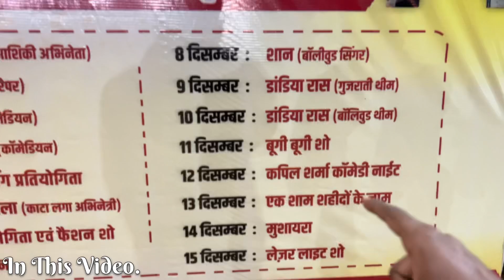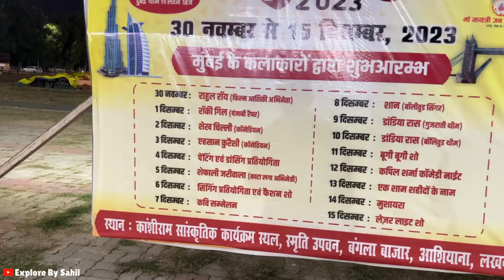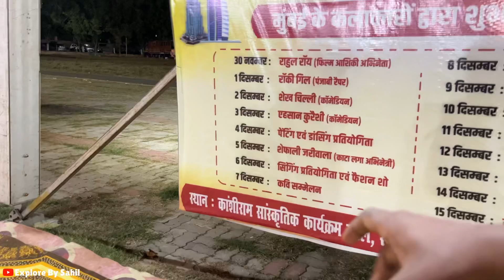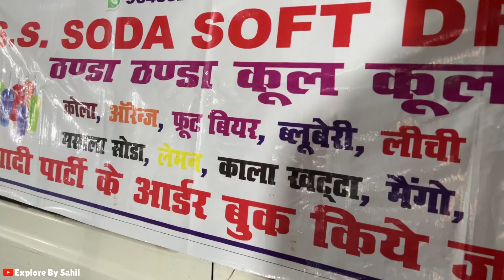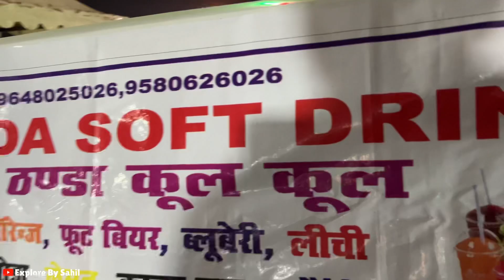लखनऊ का सबसे बड़ा महोत्सव 😱 || Hindustan Hastshilp Mahotsav 2023 Lucknow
Date : 30 November - 15 December
Ticket Price : 40 Rs
Location : Smriti Upvan, Aashiyana, Bangla Bazaar, Lucknow

Hey Dosto.

Hindustan Hastshilp Mahotsav
Hindustan Hastshilp Mahotsav 2023
Hindustan Hastshilp Mahotsav Lucknow
Hindustan Hastshilp Mahotsav 2023 Lucknow
Hindustan Hastshilp Mahotsav Lucknow 2023
Hindustan Mahotsav Lucknow
Hindustan Mahotsav Lucknow 2023
Hindustan Mahotsav 2023 Lucknow
Hindustan Mahotsav Lucknow Vlog
Hindustan Mahotsav Lucknow Video
Hindustan Mahotsav Lucknow Details
Hindustan Hastshilp Mahotsav Lucknow Vlog
Hindustan Hastshilp Mahotsav Lucknow Video
Hindustan Hastshilp Mahotsav 2023 Lucknow Date
Lucknow Hindustan Hastshilp Mahotsav
Lucknow Hindustan Hastshilp Mahotsav 2023
Lucknow Hindustan Hastshilp Mahotsav Video
Lucknow Hindustan Mahotsav
Hindustan Lucknow Mahotsav
Hindustan Lucknow Mahotsav 2023
Lucknow Mahotsav
Lucknow Mahotsav 2023
Hindustan Hastshilp Mahotsav In Lucknow
Hindustan Hastshilp Mahotsav In Lucknow 2023